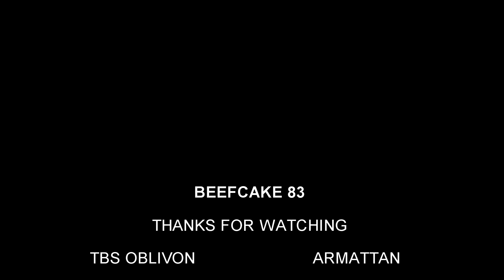BRIDGE RIPP WITH DRE AND BREWZER GETTING BETTER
THANKS TO IMFAMOUS POTATO FOR FINDING THE SPOT ENJOY